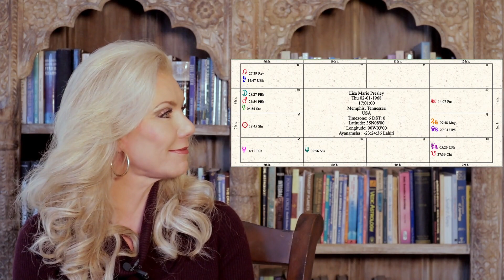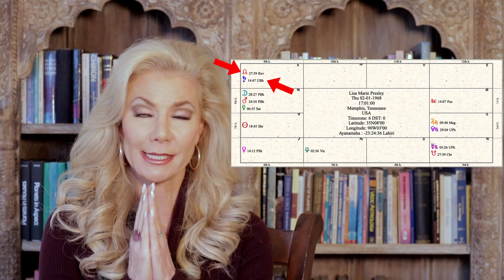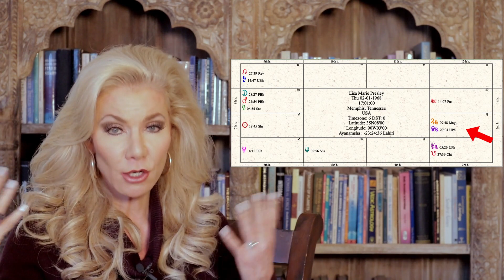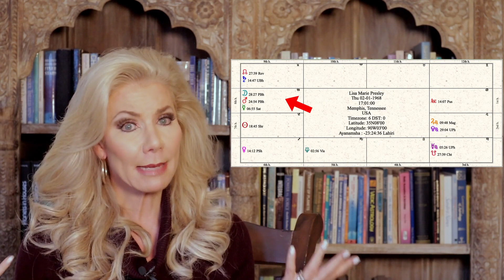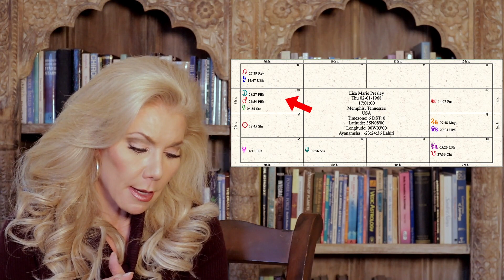Lisa Marie Presley: What happened?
Want to learn Vedic Astrology from Joni? Join my online University of Vedic Astrology to become a certified Master of Vedic Astrology! ►

Buy The New Jewelry Collection!

Book a Reading with Joni Today!